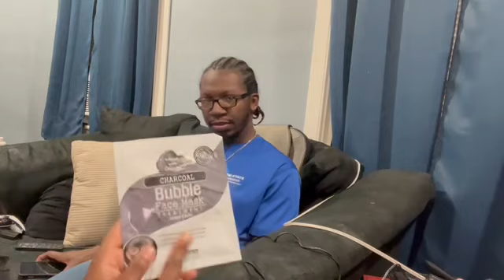Unbelievable Before Bed Self Care Trick You Won't Believe!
Self care night routines
today I will be doing a self care night routine video everyone like this video open on the road to 2k

follow me on every social media platform